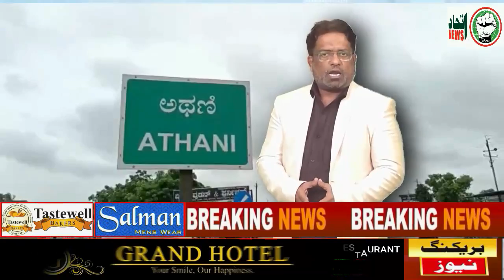ITTEHAD NEWS BELGAUM- AHAM KHABARON PAR EK NAZAR (Date -06/10/2022)